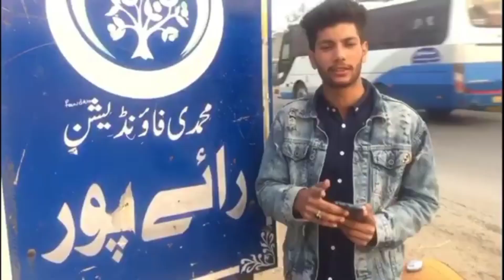silent girl mother interview real video |UA boii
best war Game 2021 online and online |UA boii GAMER|

silent girl ki mother

silent girl ki mother interview

silent girl exposed

silent girl ki video

silent girl leak

silent girl ka background

hlo dosto
 ye log view or like k liye hamra video laga rehy hai hm ny 2month pehly ye video upload ki thi

instagram I'd m.rahman127

2nd channel ua boii GAMER

discalmer no copy right video